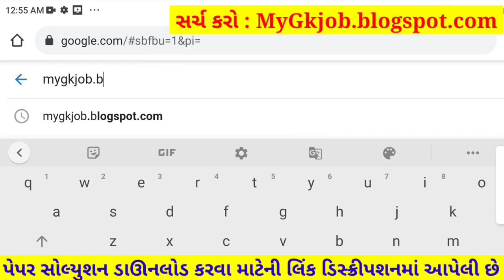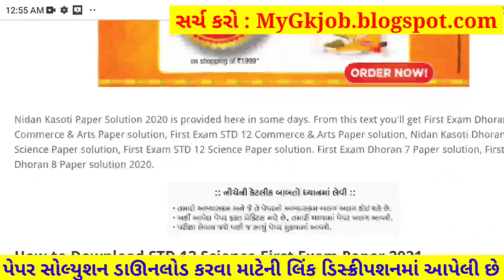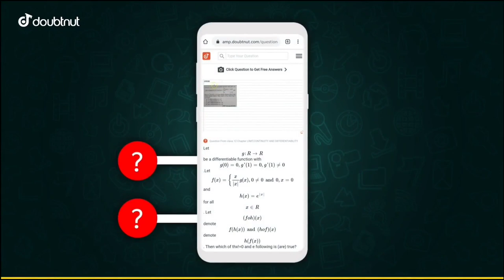STD 12 Account Paper Solution 2021 First Exam, STD 12 Account First Exam Paper Solution 2021 October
STD 12 Account Paper Solution 2021 First Exam, STD 12 Account First Exam Paper Solution 2021 50 Marks, Pratham Pariksha STD 12 Account Paper Solution 2021 First Exam 18 October. STD 12 First Exam Paper 2021 Commercs. Namana Multatvo

1) Apne Doubt ki photo kheecho
2) Sawal ko crop karke send karo
3) Turant Video Solution pao

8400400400 par Whatsapp karke apne sabhi Doubt ko kardo out!!

Other Related Search Queries :
STD 12 Account First Exam Paper Solution 18 October 2021
STD 12 Account Paper Solution 2021 18 October 2021
Dhoran 12 Account First Exam Paper Solution 2021 Commerce